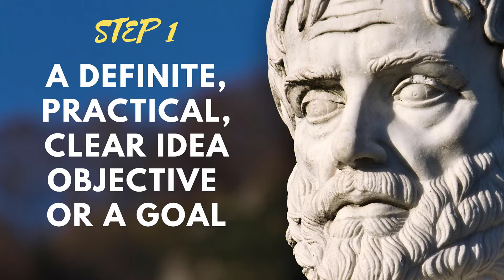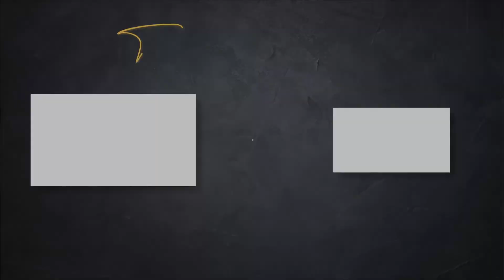The #1 Formula for Success | Aristotle On Success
This video is about Aristtole's 3-step formula for creating happiness and fulfillment.

Step 1: Have a definitive, clear and practical idea objective or a goal. Once you have a definitive clear, practical idea, goal or an objective

Step 2: Pursure Step #1 with all available means such as money, wisdom, materials, and methods

Step 3: Keep adjusting step #2 till you get to the outcome.